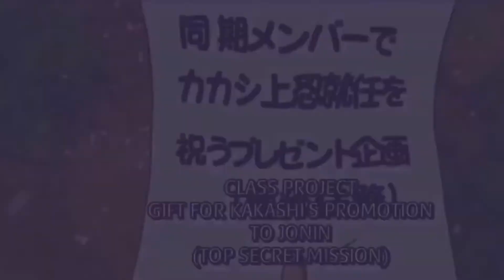XXXTENTACTION - F*ck Love |✨Obito X Rin✨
Sorry the music was off 😅 I was editing and it was glitching and I couldn’t fix it..